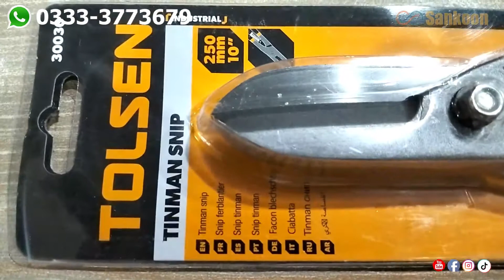Tolsen Tinman Snip 250MM Or 10" - 30030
Tolsen 30030 Tinman Snip are made of carbon steel, due to which are strong and durable. They easily cope with cutting iron, aluminum, copper sheets.
Drop forged carbon steel.
Dipped handle.
Specification:

Item Name

Tinman Snip
Model 30030
Brand Tolsen
Material Carbon Steel
Colour Black and Yellow
Size 250mm
Packing Quantity 1
Unit Piece